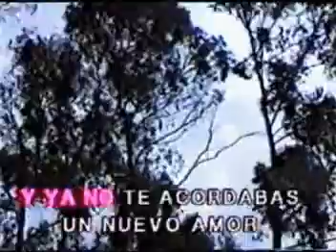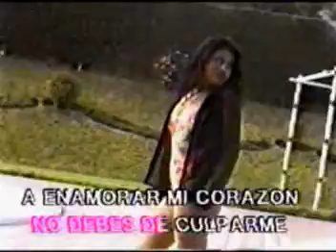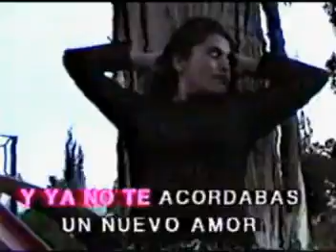KARAOKE DESENGAÑO CHARLY ZAA